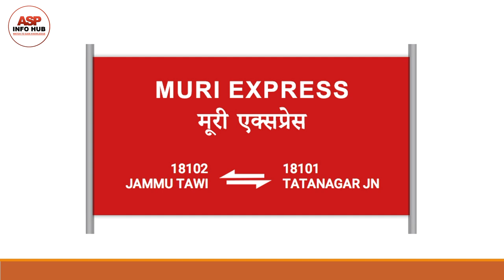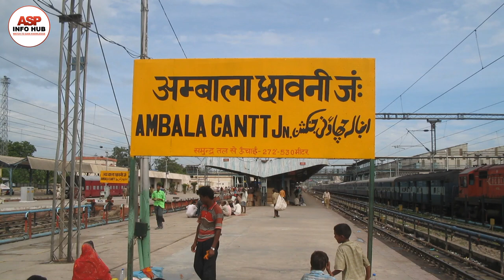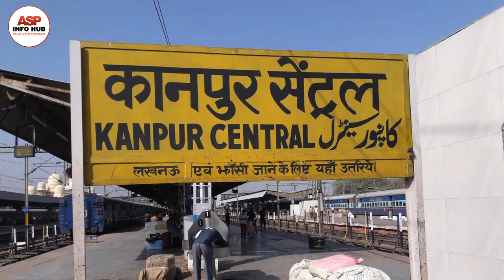18102 Train | Muri Express (मूरी एक्सप्रेस) | जम्मू तवी से टाटानगर जंक्शन जाने वाली ट्रेन | Details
18102 Train | Muri Express (मूरी एक्सप्रेस) | जम्मू तवी से टाटानगर जंक्शन जाने वाली ट्रेन | Full Details